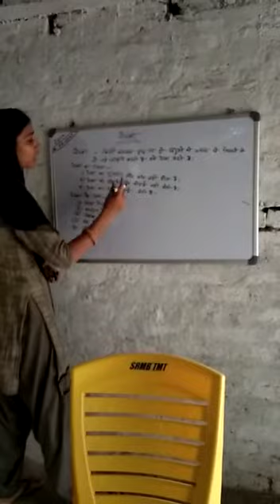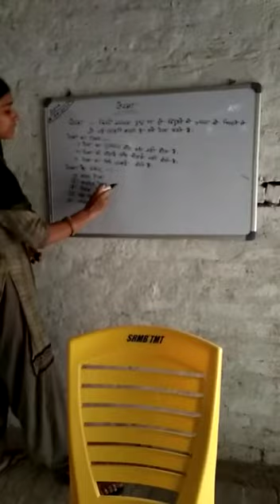पंचायत शिक्षक द्वारा बच्चों को प्रशिक्षण Shree Ram Siya Global Development Foundation#srsgdf